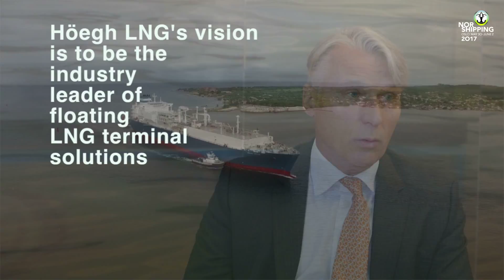Höegh LNG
Höegh LNG provides floating energy solutions and operates world-wide with a leading position as owner and operator of floating LNG import terminals; Floating storage and regasification units (FSRUs).